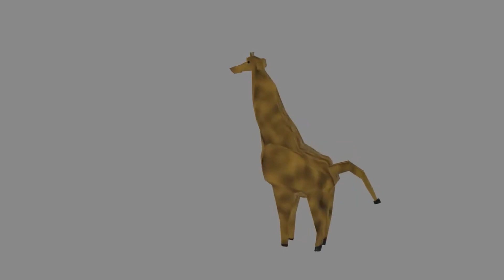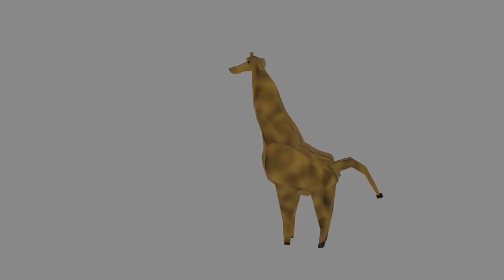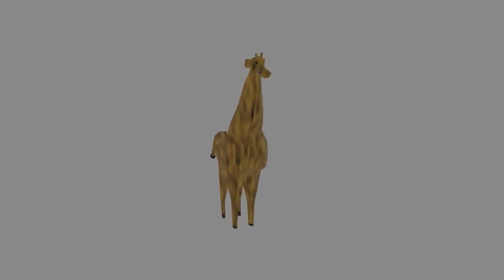giraffe spin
The National Basketball Association (NBA) is a professional basketball league in North America composed of 30 teams (29 in the United States and 1 in Canada). It is one of the major professional sports leagues in the United States and Canada and is considered the premier professional basketball league in the world.